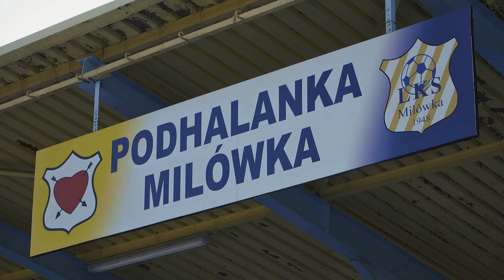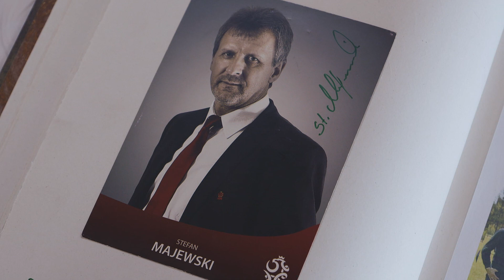LKS Podhalanka Milówka prezentacja klubu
Śląskie Wojewódzkie Zrzeszenie Ludowe Zespoły Sportowe organizuje konkurs pod nazwą

" Wiejski Obiekt Sportowy- Śląskiego Wojewódzkiego Zrzeszenia LZS-zawsze wzorowy"

Patronat honorowy nad konkursem objął Pan Jakub Chełstowski Marszałek Województwa Śląskiego. W konkursie nominowanych jest 10 klubów zrzeszenia LZS.

LKS Podhalanka Milówka zgłosiła swój akces do konkursu prezentując film obiektu sportowego.

Podsumowanie konkursu miało się odbyć w Urzędzie Marszałkowskim w Katowicach 20 marca 2020 r., ale w związku z zaistniałą sytuacja zostało przesunięte na inny termin, o którym będziemy poinformowani.